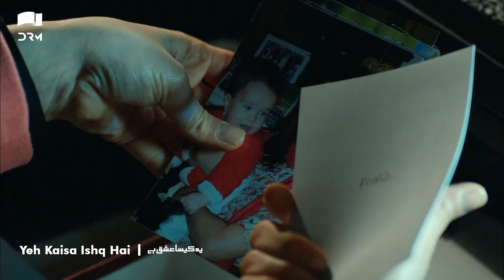Yeh Kaisa Ishq Hai | Episode 97 Promo | Turkish Drama | Serkan Çayoğlu l Cherry Season | QD2Y